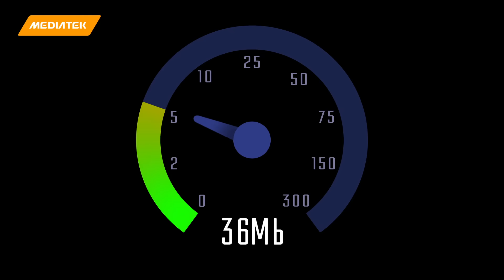5G CPE : An understated innovation connecting the next generation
MediaTek's 5G CPE broadband solutions are connecting people around the globe making everyday life, from video calling or streaming, possible.